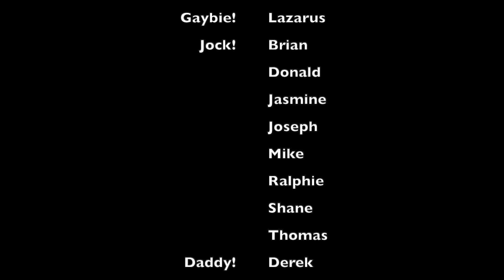ROCK BOTTOM (My Story with Drugs) | Patrick Marano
Camh is a mental health and addiction centre in Toronto
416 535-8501 or 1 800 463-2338 toll-free, staffed 24/7

I know I'm not alone in this.  Too many members of the Queer community struggle with substance abuse.  It's way too acceptable and used too often to numb the pain that many of us carry around.

But there is a light at the end of the tunnel.  You can conquer your addictions because I did!  I hope that in sharing my story we help soften the stigma around substance abusers and can be more empathic to their journey.

/// MY YOUTUBE EQUIPMENT LIST ///
AUDIO:
(Samson Microphone)

LIGHTING:
(LED Video Light)
(Softbox Lights)